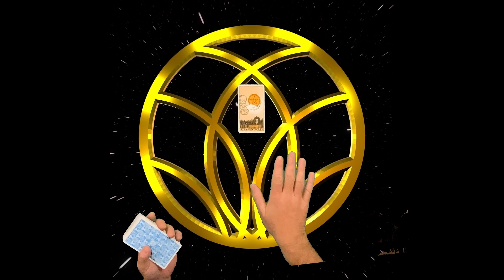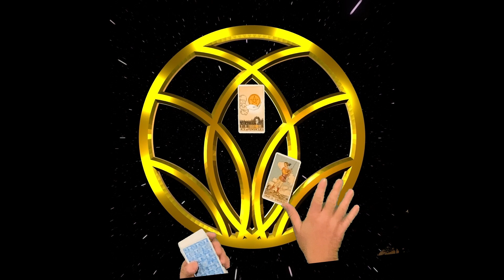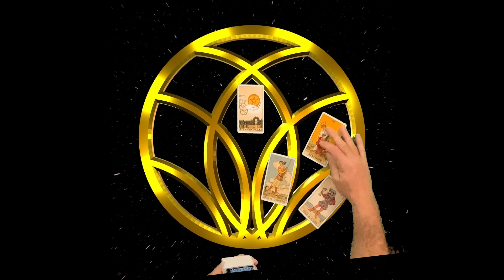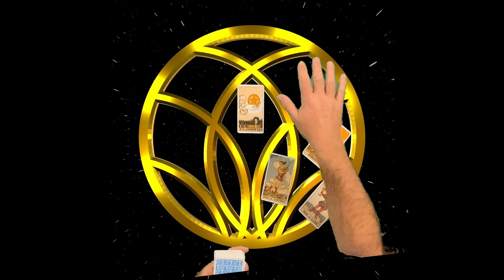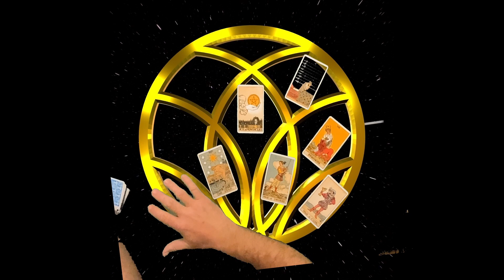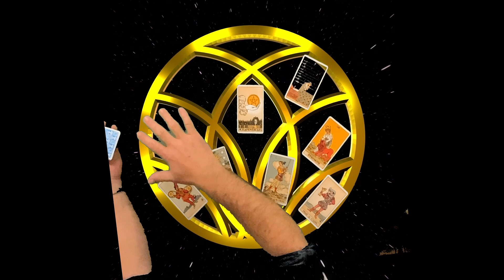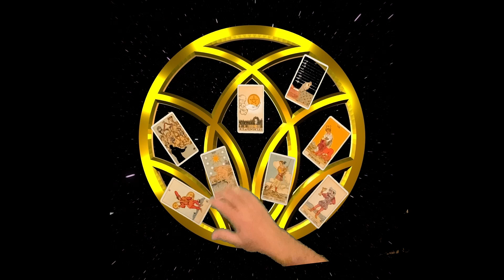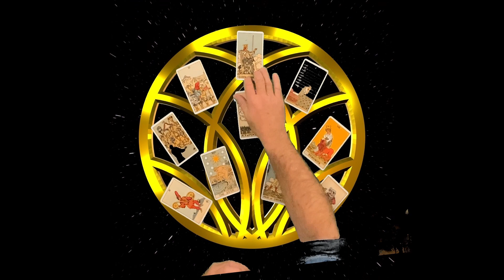SAGITTARIUS WEEKLY TAROT 19TH - 25TH DECEMBER *YOU HAVE CONTROL, ALL YOUR GUIDES ARE ON SIDE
⚡️ NEWS !!! ⚡️
TOM HAS OPENED UP DATES FOR PERSONAL READINGS ! JANUARY 4TH /5TH /6TH 2023

THE FLOWERS
CANCER